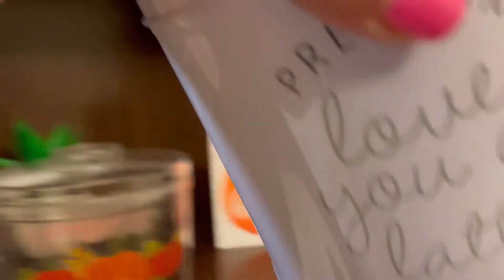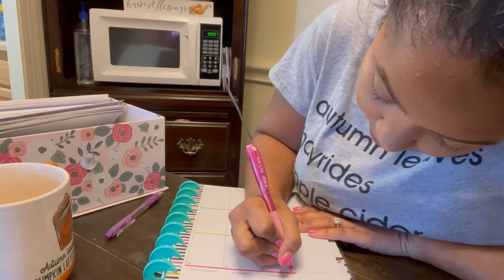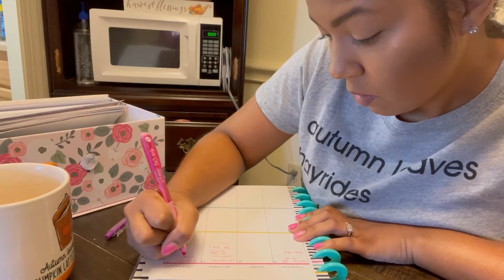Prep for back to school 🏫 📚// back to school night routine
What an exhausting first week of school! Praying for a safe school year for all🙏🏽